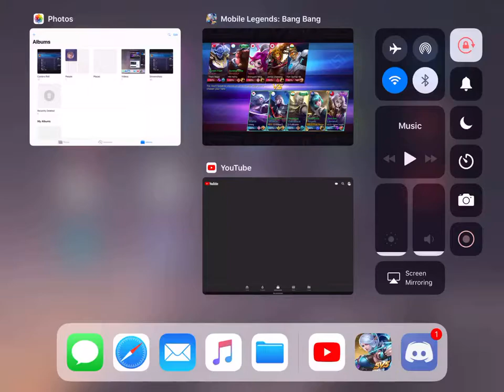Rank .2 (Moskov, Lancelot, Angela)